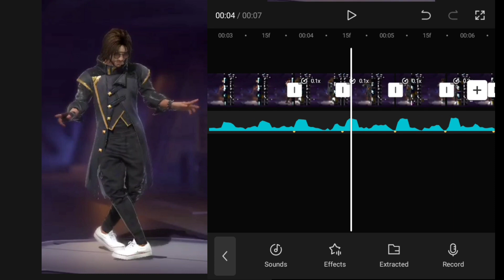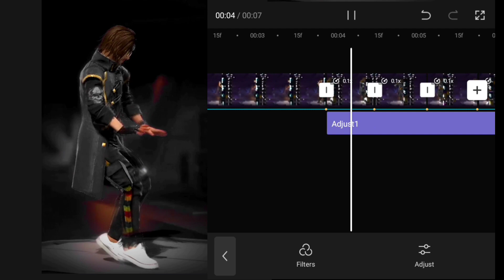free fire dress changing 🔥colour grading tutorial 🤩 || by the cap cut full tutorial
Cap Cut Dress Changing Effect // Cap Cut editing tutorial, ff edit tutorial, lobby edit ff

FREE FIRE
UID -Up ka londa
MOBILE - Nokia 3310
APPS I USED FOE EDITING-
ALIGHTMOTION
CAPCUT VSCO
⚫ KINEMASTER
⚫ NODE VIDEO
.AS MORE!e
WARNING: [COPYRIGHT]

• CREATED BY DHRUVESH 79,
Free boy gamer
• XML .
- not there
⚫ SONG♫ - JUST DOWNLOAD THIS VIDEO
DHRUVESH 79
[tag]
[tag]
Garena Free Fire Indonesia Live Garena Free Fire Brazil Live

tags.

FreeFire tik tok video editing capcut how to edit FreeFire tik tok video in capcut
cách edit video tik tok free fire capcut how to edit FreeFire video in capcut
FreeFire capcut editing free fire cap cut video edit
cap cut video edit free fire sinhala capcut edit tutorial free fire
how to edit in capcut slow motion how to edit in capcut 3d
how to edit in capcut like alight motion how to edit in capcut new trending
how to make a video effect like Ruok ff 2021 how to make effect like ruok ff
how make flash effect like Ruok ff how to make shake effect like jonny gaming
ruok ff new video reaction ruok if new style editing
Tuok FF new gameplay ruok ff vs raistar
how to make character glow effect in nide video how to make character glow effect like Ruok ff
effect Ruok
ruck effect tutorial
edit like ruok ff in after effects edit like ruok ff background